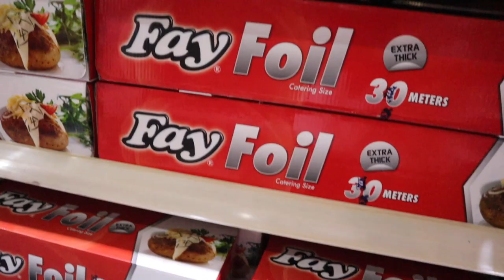THE BEST MEAL TO BUILD MUSCLE FASTER (EAT LIKE THIS!)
You need to make sure you’re accomplishing 3 things for an effective muscle building diet plan: eating at a slight calorie deficit, eating adequate protein every day, and not eating like complete crap. These will account for let’s say 90% of the muscle growth you experience from your bulking meal plan.

Rate the video! with a thumbs up 👍 - I will be very happy and it will help the development of this channel guys i will appriciate soo much 🙏🏿🙏🏿

WRITE A COMMENT or ask me a question about the places or vlog . I will be more than happy to answer you guys..